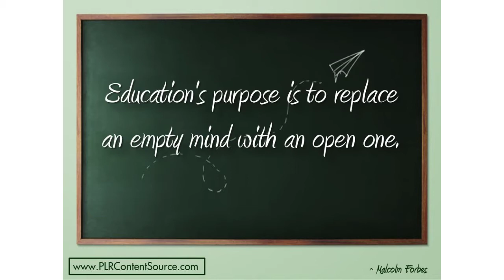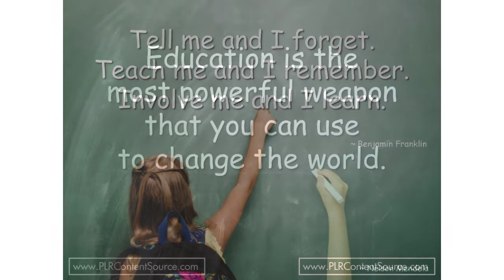Education Words of Wisdom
Education and learning words of wisdom that will make you think, smile and inspire you to do your best work. If you appreciate this content, you can find lots more like it, that you are free to use for your own purposes, at my site.